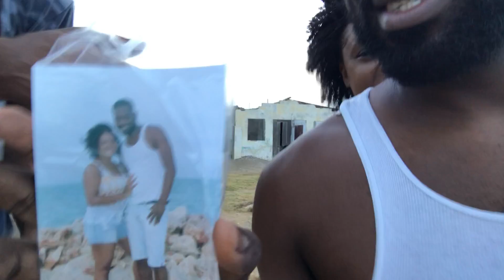The Beach is Buzzing in Jamaica | We can Enjoy Again | Took a relaxing stroll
Hellshielre Beach, Portmore.